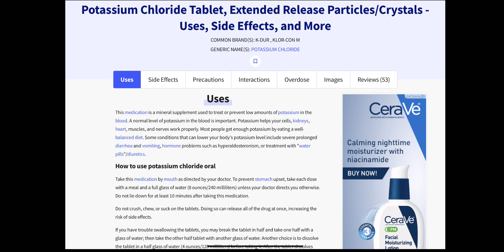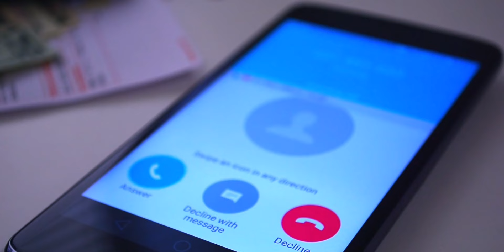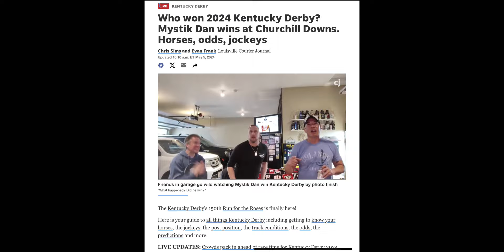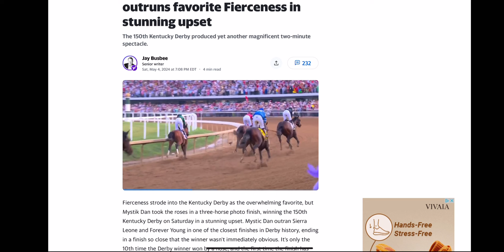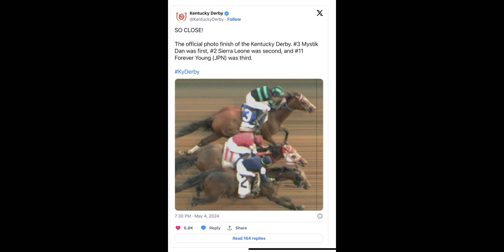Prophetic word and dream! Uranium Sulfate attack. Kentucky derby. Take off soon! YOU MUST PREPARE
Someone needs to hear this and this could be the answer to their prayers . All you have to do is send the link to them and be a witness to the gospel of Jesus Christ. Well done !

Link to Free online course on how to hear from God for yourself !  :

DREAM BOOK

Learn how what God is saying to you in your dreams!

Prophetic Word 5/11/2024:

Uranium sulfate. Chloride tablets. What am I telling you? you must prepare. The day is coming soon! No man knows the day or hour of my return. swift destruction and chaos will ensue before then.  I'm bringing territorial strongholds down. And commencement will take place.  ( I asked the Lord what about Russia? )Dynamite. Explosions. I tell you the truth the words you heard are correct. Uranium sulfate. You must prepare and get ready. AI revelations. The mysteries of heaven will be revealed. Time travel. Dimensions for my glory. Physics. Chemical combustions will happen soon. alignment is forming. ( I saw God forming
Adam from the dust of the word) and the Lord said..breathing life into him.  My people will speak for my glory. They will learn the ways of Almighty God. Magicians at play will be denounced. ( Asked the Lord about my dream of the Kentucky Derby and he said..) Round 2. Try outs.  ( he reminded me that in order to get into the kingdom of heaven you must be like a child) Home base for my glory. (I felt like the home base was heaven and when you go from base to base it's from glory to glory).  A win. I'm bringing you home soon do not fear. do not doubt. The time is close at hand. ( I saw the marriage supper of the lamb) All for my glory. Time will not consume you. I will consume it! My plans are in order at the right time.  The ride of your life. It is not without a purpose. It is not without a cause. Everything will come into alignment soon. Keys I have given you. Good grace. it is all coming into alignment.  (I saw the word horseman) the horses are riding in. The horses of my glory. The church wins. Make no mistake, it is for my glory. You are riding in soon. A heavy race. Most must pay the cost to win the race. Endure. many people will be in frantic and dismay but you will know what to do. GEAR UP! ( I saw the horse getting ready to take off soon) ( I saw demons trying to strangle people) Bring them down Dorothy every last one of them. My people, I tell you the truth. Hard times up ahead but you will endure. :: I heard someone saying, "Slow and steady" (The race is not given to the swift but to the one who endures). So keep my pace. Everything will be alright.
( it was a symbol that in the end God wins!) hallelujah.